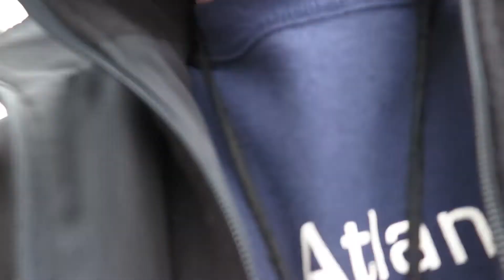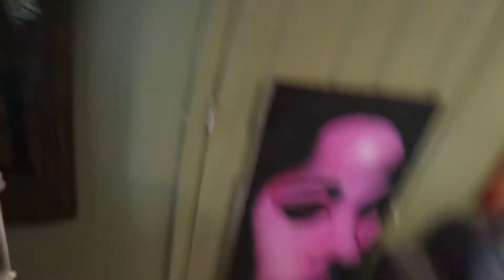MEETINGS WITH FRIENDS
I had a great meeting with Kembo Tom and then got to see my friends from Birmingham.